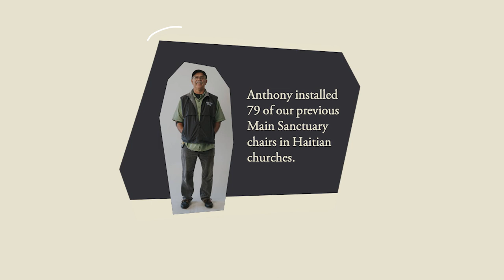Anthony's Story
Watch how one of our church members, lives their life on mission.